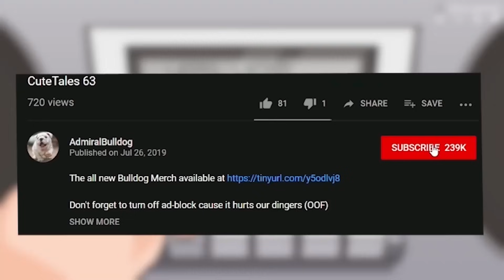Bulldog Puck Doesn't Need Safety Gear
dota, memes, trolling, dota twitch, dota fails, funny dota, dota trolling, admiralbulldog, puck